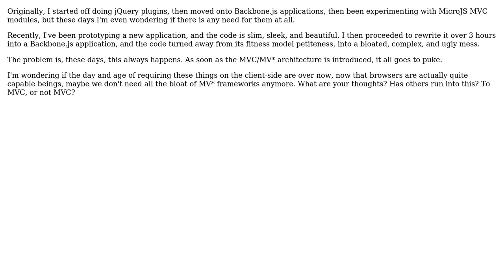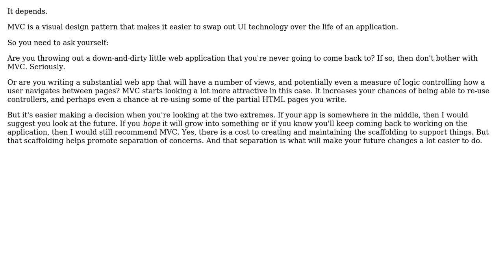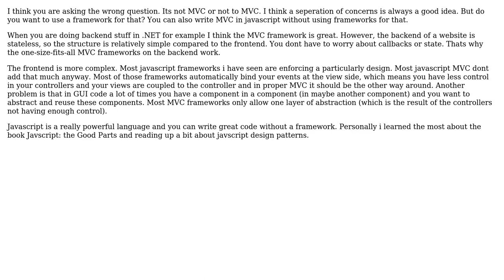Software Engineering: To MVC or not MVC, that is the question (3 Solutions!!)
Software Engineering: To MVC or not MVC, that is the question

With thanks & praise to God, and with thanks to the many people who have made this project possible! | Content (except music & images) licensed under CC BY-SA | Music | Images & others | With thanks to user Waster user mgol user balupton and the Stack Exchange Network Trademarks are property of their respective owners. You are responsible for your own actions.